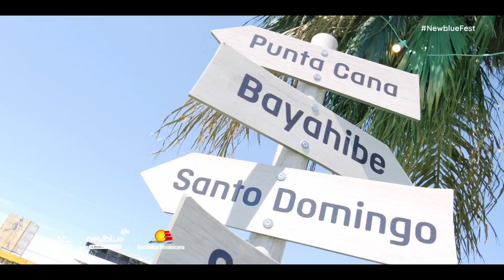Cobertura para MadCool de la mano de New Blue - ZXM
Por segundo año consecutivo, hemos estado en el festival MadCool, haciendo la cobertura para NewBlue, que junto con República Dominicana, ha estado tres días llenando de música y sabor este evento.

Nuestra función ha sido la promoción y dinamización del espacio dando cobertura en rrss de todo lo que acontecía en el stand.

A continuación os dejamos el resumen de estos tres días intensos, llenos de buen rollo.

Canal de viajes donde poder ver desde nuestra cámara los lugares que visitamos, también lanzaremos varios TIPS y consejos para viajar!!